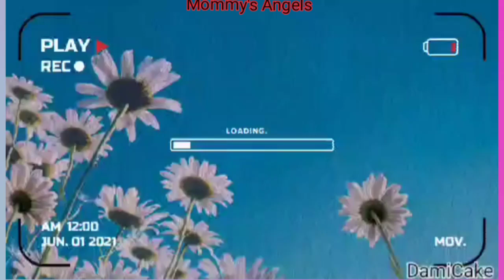Merge Magic ¦ LUNAS DAILY TREAT [The Mami Gardenz] ¦ DAMICAKE ¦¦ Mommy's Angels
Vlog star Video 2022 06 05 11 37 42